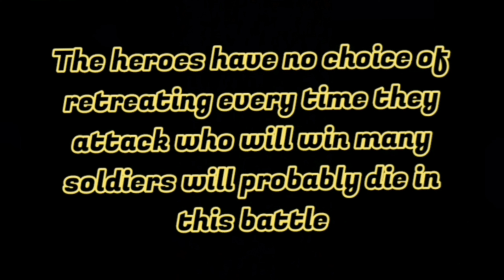my star wars movie